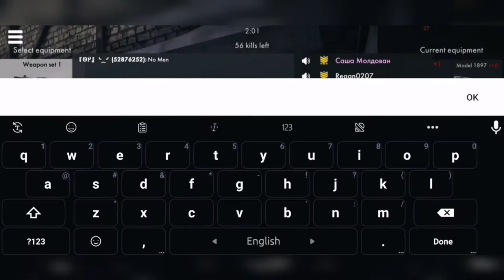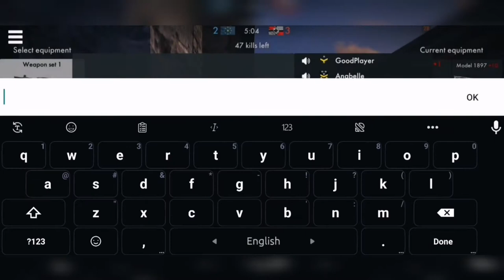World War Heroes Fast Gameplay| Mega Gaming